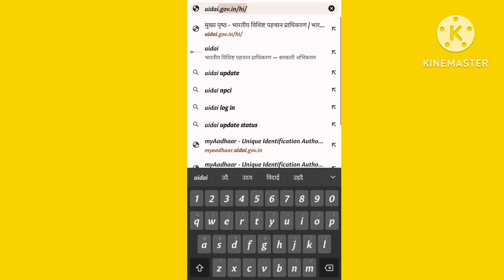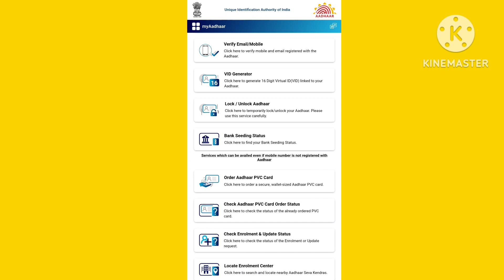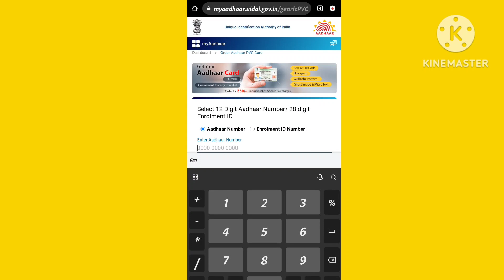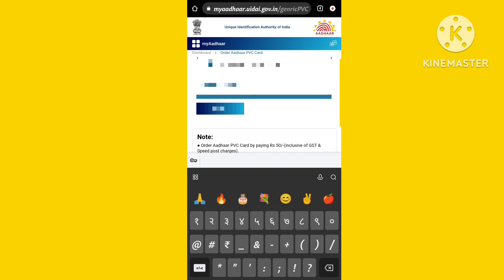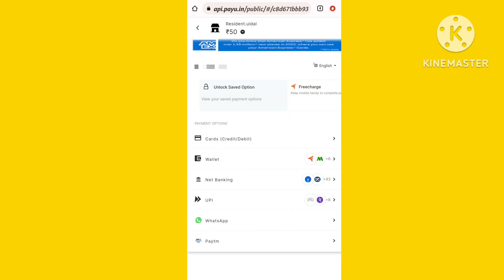Adhaar Card Ka PVC Card Order Online /Adhaar Card Ka PVC Card Order Kaise Karen#pvcaadhaar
adharcard _order

Adhaar card ka PVC Card Order kaise Karen

adhaar card Order

thex